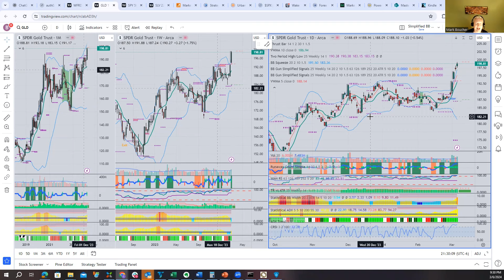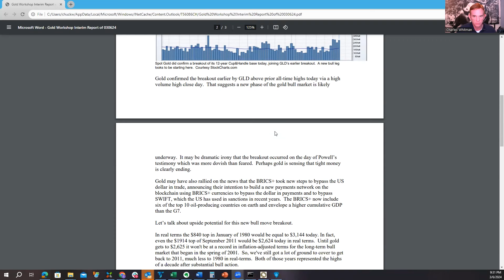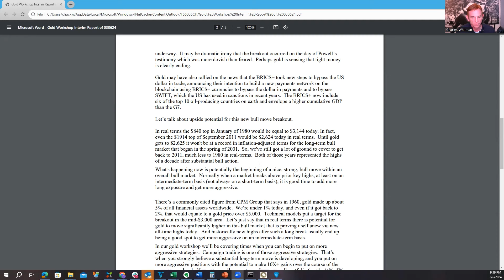Gold Rush NEWS!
The Gold Rush we have been talking about happening... it is happening!

To download the report from this video and find more information - go